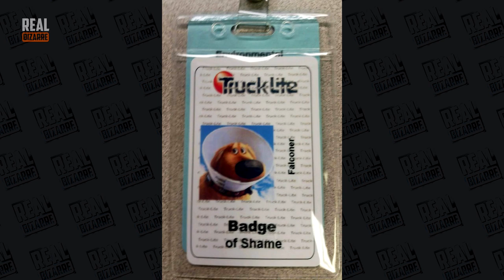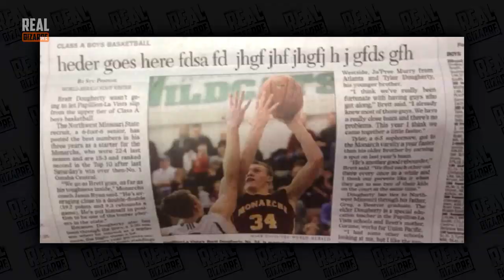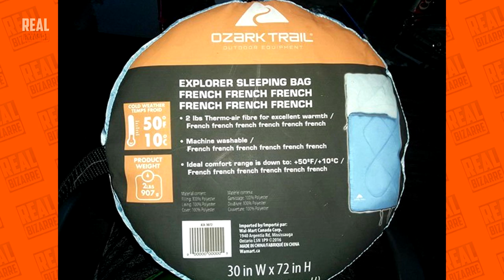55 STRANGE MEMORY LAPSES THAT LED TO UNEXPECTED CONSEQUENCES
55 Times People Forgot Something And Faced Hilariously Awful Consequences
Hey there! Scientists say that human brain can store about 2.5 million gigs of memory. Come to think of it… If that`s true, then why the hell I can`t remember what I had for breakfast say last Wednesday? I really hope I m not the only one like that. We tend to memorize a lot of information every day and sometimes it just seems like it`s too much to bare. When all this info piles up we begin to forget things. Hey, tell you what, why don`t we check out some of the funny cases of people forgetting stuff.